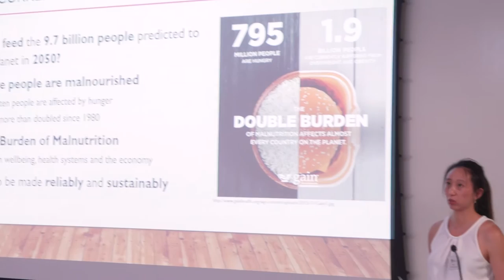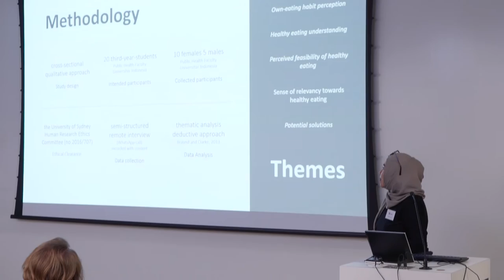Charles Perkins Centre – Summer Research Scholarship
The Charles Perkins Centre is committed to delivering real world solutions to some of humanity’s greatest health challenges: obesity, diabetes, cardiovascular disease and related conditions. Finding these solutions requires unique collaborations between researchers from a variety of backgrounds and the fresh insights they bring.

The summer scholarships program is open to all University of Sydney undergraduate and postgraduate coursework students, from any area of study and with any level of research experience.